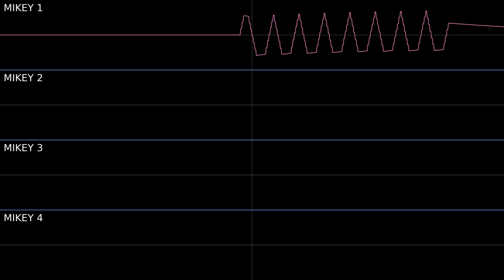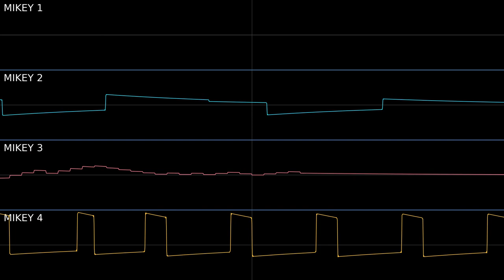Entropy - "GTA 7 just came out!" My heart monitor with 80 y-o me on the hospital bed: (MIKEY cover)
passion project but my discord told me to upload this so i guess i'm uploading it
may not be of the best quality because it was only meant for my ears

HEY ALGORITHM. OSCILLOSCOPE VIEW CHIPTUNE MIKEY ATARI LYNX